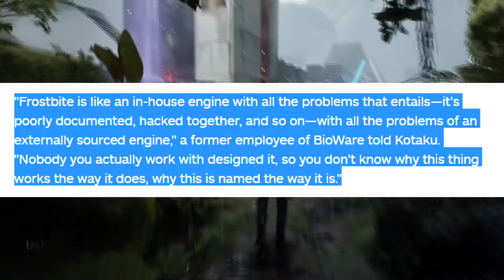Respawn Is Using Unreal Engine For Jedi Fallen Order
Respawn Entertainment has recently reveled that they are using the Unreal engine for Star Wars: Jedi Fallen Order. Should we trust EA or do we trust Respawn?

Artwork By ArtistSaif